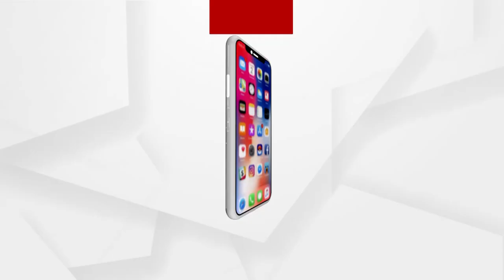Actress Sonakshi Sinha's Dabang Look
Actress Singer Sonakshi was recently spotted at Mumbai Airport.